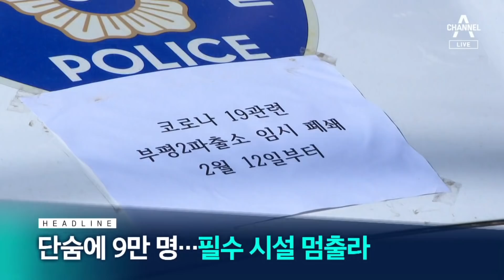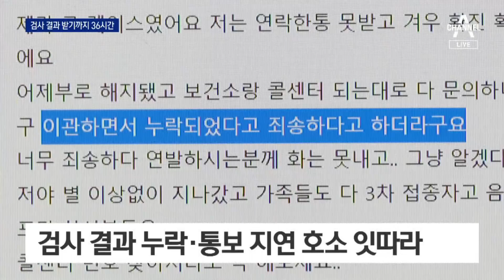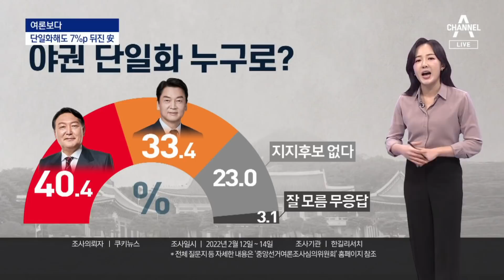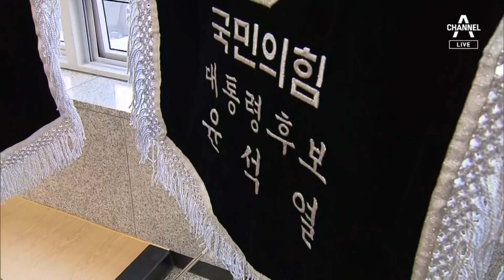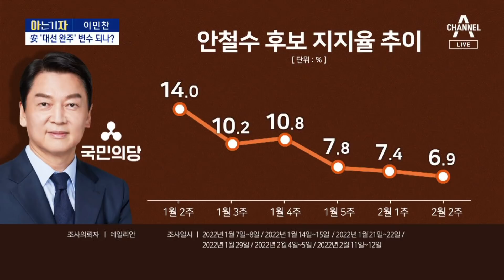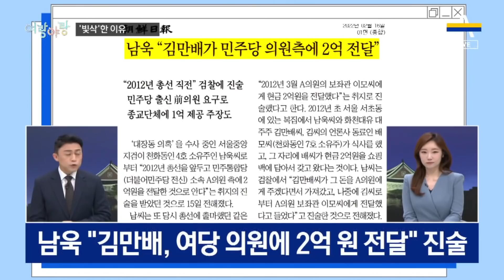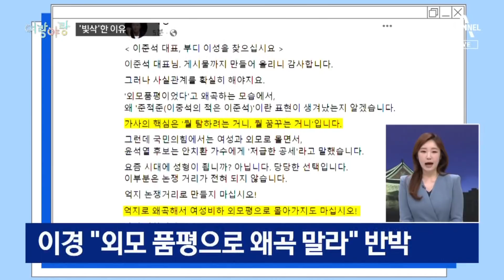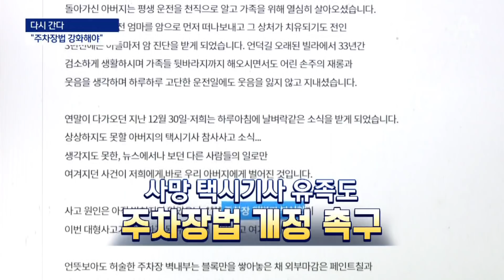[다시보기] 신규 확진자 단숨에 9만 명 돌파…필수 시설 멈출라 | 2022년 2월 16일 뉴스A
2월 16일 오늘의 주요뉴스

집단 감염에 파출소 문 닫고 수술 중단…‘업무 마비’ 경고음

확진 통보 36시간 지나도 무소식…누락·지연 잇따라

코로나 ‘정점’ 멀었는데 거리두기 완화 예고…대선 의식?

[여론보다]입지 좁아지는 안철수…단일화해도 李에 오차 밖 열세

2명 질식사…국민의당, 18대 버스 등 유세 ‘올스톱’

안철수 유세 버스, ‘전광판 부착’ 승인 없이 불법 개조

尹, ‘유세차량 사고’ 빈소 조문…安 단일화 제안 후 첫 조우

[아는 기자]안철수 ‘이중고’…대선 완주 비상

[마크맨]이재명 vs 윤석열, 유세송은 꺼도 공세는 거셌다

‘연등 이름표’로 때리고 치받고…여야 네거티브 공방 가열

한국 선수 ‘반칙왕’으로 그린 중국 영화…베이징시가 제작 지원

김원웅 광복회장 “사람 볼 줄 몰라서”…남 탓하며 사퇴

[여랑야랑]SNS에 글 쓰고 ‘빛삭’? / 윤석열의 “형님”과 “선배님” / 스타들의 지지 선언

강풍 타고 불길 3km…경북 영덕 산불 18시간째 진화

[단독]7시간 전 음주사고 내고 또 질주…고교생 치어 숨져

[다시 간다]주차장 벽 뚫고 추락…‘밟으면’ 떨어질 곳 많다

러, 우크라 접경서 부분 철군…교민 150명 ‘난감한 철수’

거꾸로 가는 자동차세…차 값은 4배인데 절반만 내라?

[날씨]내일 더 추워…대기건조 극심

[앵커의 마침표]뉴스만 봤어도

〈평일〉
08시 50분 김진의 돌직구 쇼
12시 00분 뉴스A 라이브
17시 20분 뉴스TOP10
19시 00분 뉴스A

〈주말〉
12시 10분 토요랭킹쇼·뉴스A 라이브
19시 00분 뉴스A

〈평일〉
08시 00분 라디오쇼 정치시그널 (유튜브 라이브)
08시 50분 김진의 돌직구 쇼
10시 20분 김진의 더라방 (유튜브 라이브)
12시 00분 뉴스A 라이브
15시 50분 강력한 4팀
17시 20분 뉴스TOP10
19시 00분 뉴스A

〈주말〉
12시 00분 토요랭킹쇼·뉴스A 라이브
17시 40분 뉴스TOP10
19시 00분 뉴스A